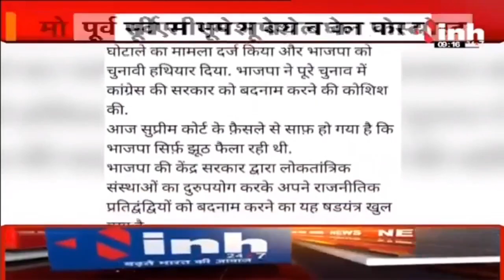Bhupesh Baghel | पूर्व सीएम भूपेश बघेल ने पोस्ट कर बीजेपी पर बोला हमला... | CG politics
Incoming Search Terms: